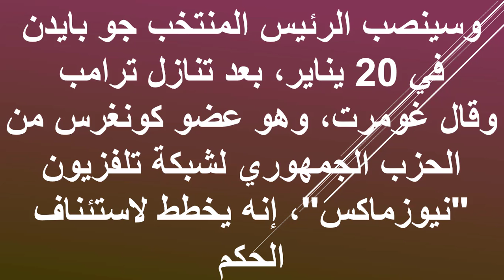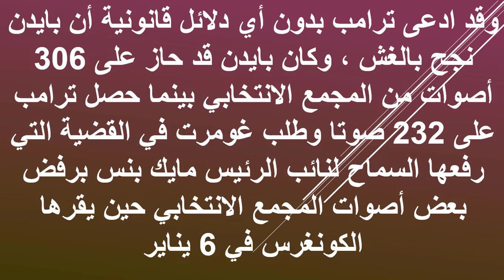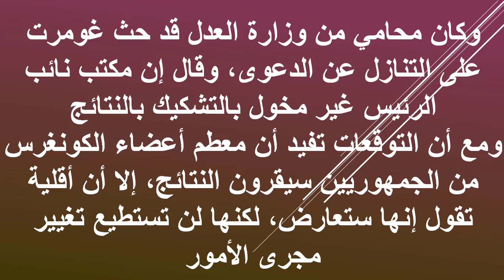الانتخابات الأمريكية : فشل آخر محاولات ترامب لرفض النتائج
عاجل | الانتخابات الأمريكية : فشل آخر محاولات ترامب لرفض النتائج